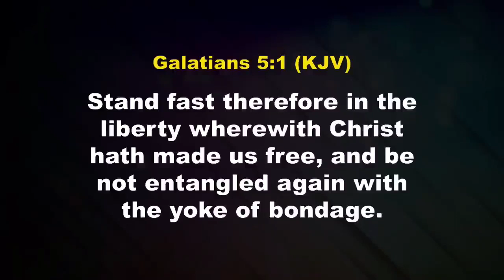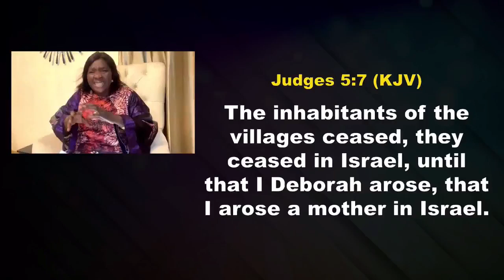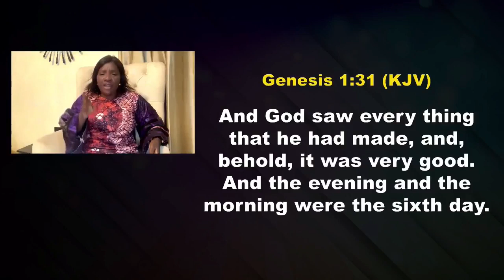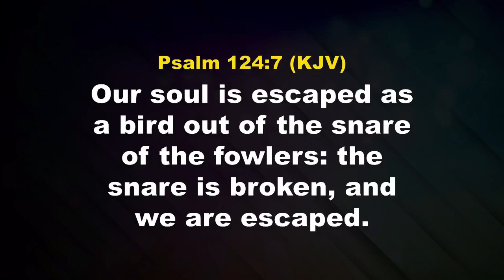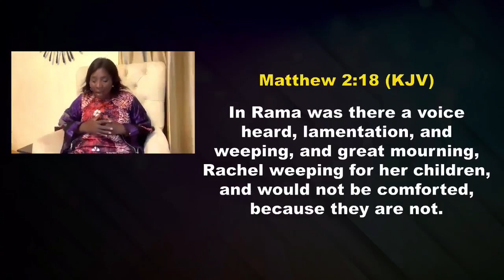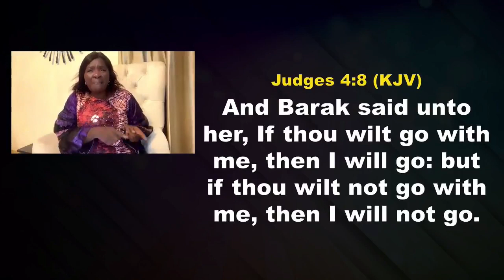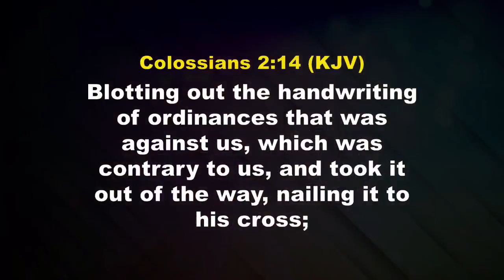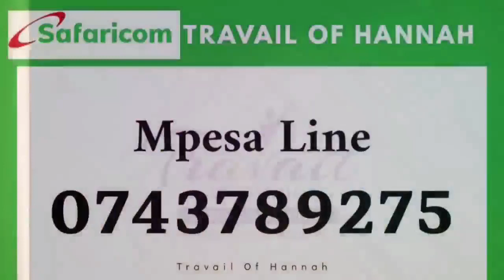The place of a woman pastor favour wole with pastor blessing labi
Mid-Day Prayer,
The Place Of A Woman .
Pastors Favour Wole with Pastor Blessing Labi